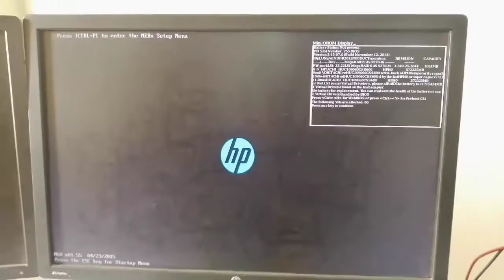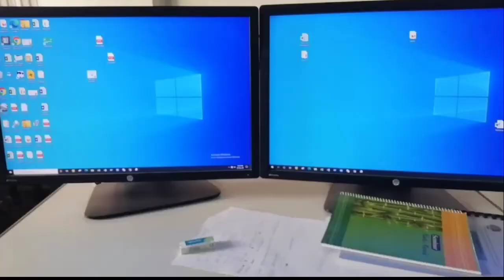How to Remove HP Z840 Workstation Processor ll Disassemble Processor Clean & Installation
Today I will show you how to disassemble and clean HP Z840 Workstation Processor. So let's go.